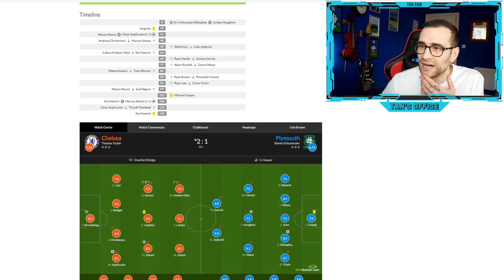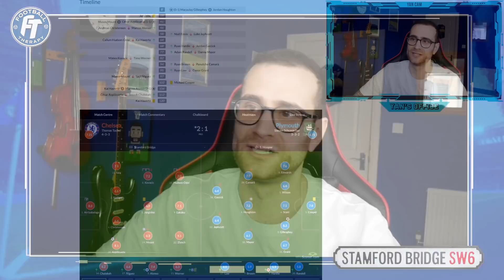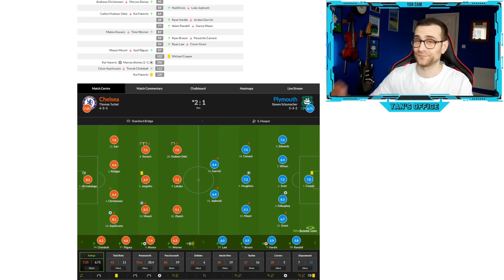Tragic & Terrifying Performance From Heart-Attack FC - Chelsea 2-1 Plymouth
Chelsea beat Plymouth Argyle at Stamford Bridge 2-1 in the FA Cup, courtesy of goals from Marcos Alonso and César Azpilicueta.

Follow me on Instragram ➨ @FootballYannick